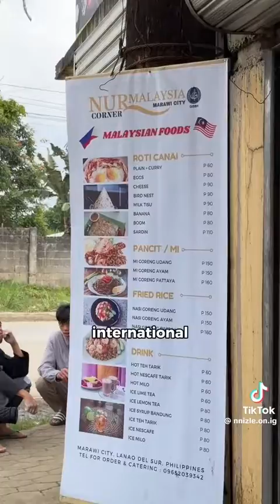What's So Special in Islamic City of Marawi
Marawi City, located in Lanao del Sur Philippines